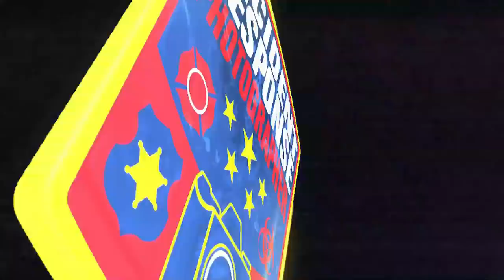Whitefish Bay Police Pursuit on September 1, 2021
Two people were taken into custody on Wednesday, September 1, 2021 following a police pursuit and crash in Whitefish Bay, Wisconsin. The vehicle was reported stolen on August 24th. According to Whitefish Bay Police, it began around 3:10 AM after an officer observed a vehicle in the parking lot of Klode Park. The vehicle had no license plates displayed and fled when the officer attempted to stop the vehicle.

The driver, a 29-year-old Milwaukee man, fled from the vehicle into the northbound lanes of Interstate 43 and jumped from the freeway onto an embankment. He sustained a leg injury from the fall and was taken into custody.